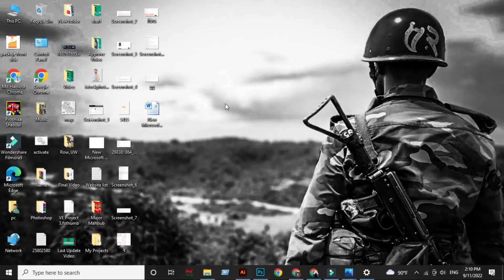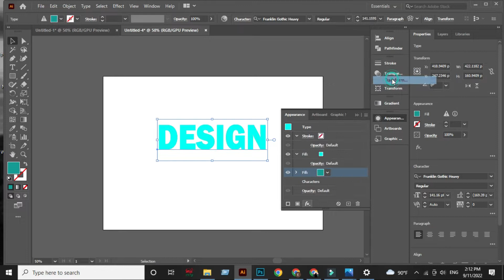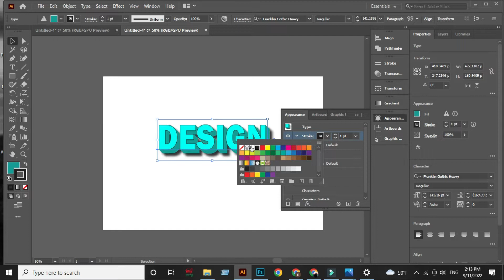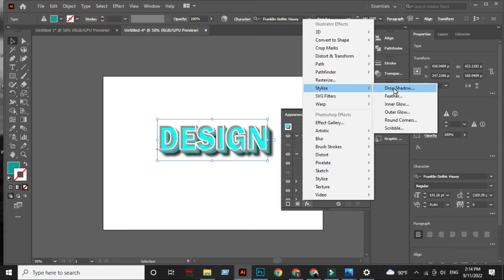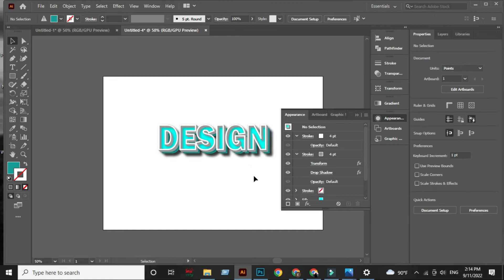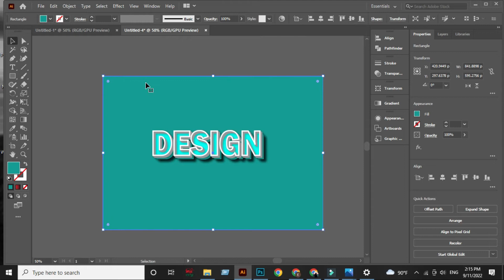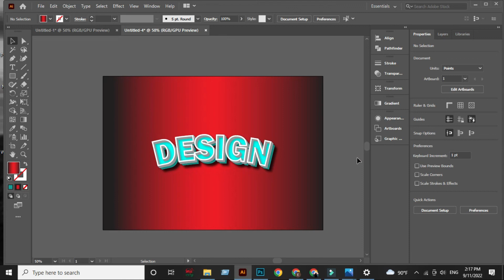How to create a text effect in Adobe Illustrator??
Hello friends, How are you all? Hope everyone is well.